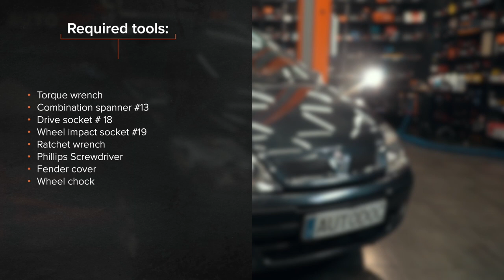Hvordan bytte multireim der på RENAULT MEGANE SCENIC [AUTODOC-VIDEOLEKSJONER]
Hvordan bytte multireim / kileribberem på RENAULT MEGANE SCENIC 1 (JA) 1.6 Familiebil 1998–1999 [AUTODOC-VIDEOLEKSJONER]

Multireim til kjøretøyet DACIA Logan I Limousine (LS) (Baujahr 02.2006 - ...) / RENAULT Clio II Schrägheck (BB, CB) (Baujahr 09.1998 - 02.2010) / RENAULT Kangoo I (KC) (Baujahr 06.2001 - ...) bør som regel erstattes i én og samme prosedyre. Det er imidlertid noen små forskjeller, på grunn av spesifikke egenskaper ved kjøretøyets design.

0:00 — RENAULT MEGANE SCENIC – multireim / kileribberem: trinn-for-trinn veiledning for utskifting
0:19 — Jekk opp bilen
0:31 — Skru løs og fjern festene på dekselet til hjulbuen
1:06 — Ta bort Poly-V-beltet
1:39 — Monter Poly-V-beltet
2:41 — Roter veivakselen flere ganger for å sjekke om den nye poly-v-reima fungerer korrekt
3:08 — Skru inn boltene
3:23 — Kjør motoren i noen minutter